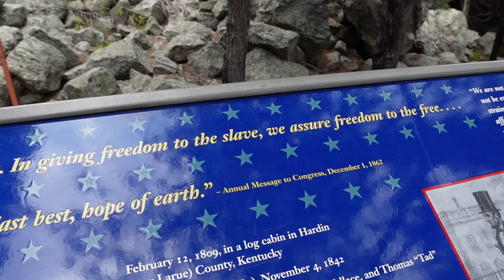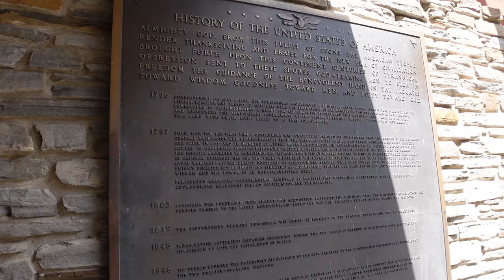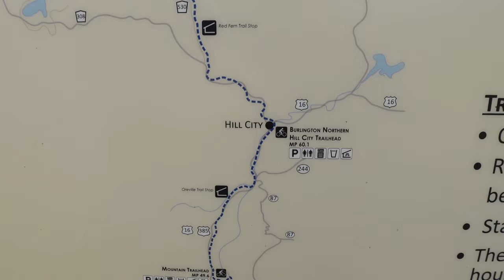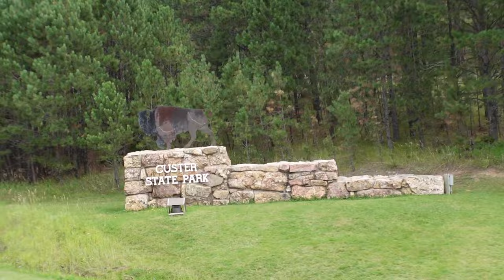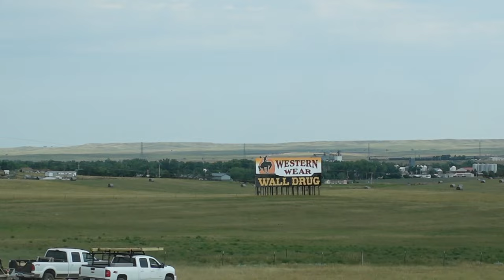DID WE FIND THE NICEST RV RESORT IN THE COUNTRY! | Ekko Van Life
Season 3 Episode 44 - In this episode we visit our friends at their RV Resort near Mt. Rushmore! We of course visit Mt Rushmore and then head over to Custer State Park after a few days of rest, catching up, and cleaning the van!

LINKS TO ITEMS IN OUR VAN:
🔹Oxygenics Shower Head
🔸 Shut Off Valve for Shower Head
🔹Spice rack holder above door
🔸Magnetic Knife Bar
🔹Santoku Knife Set
🔸Xantrex Bluetooth Controller
🔹Bathroom Door Hanging Storage
🔸Mini 300w Inverter
🔹Projector Wall Mount
🔹Everything Keeper
🔸Anything Keeper
🔹Maxxair Fan Cover
🔸Paper Towel Holder
🔹Transit Floor mats
🔸Projector Screen
🔹Mopeka Propane Monitor
🔸J&L Oil Separator
🔹Herringbone Peel & Stick
🔸Peel & Stick Subway Tile
🔹4 Piece Thermometer Set

The road trip of your dreams is just a click away. Harvest Hosts offers RVers unlimited access to farms, breweries, wineries, and attractions across North America. Your membership allows you to stay overnight at any of their 4000+ host locations and in return, they ask that you support the small businesses that host you. The program also offers tons of amazing partner discounts, route planning, and you can upgrade to include community locations and golf courses. It’s a great way to explore new places and try new things, we love it!
➡️ Instagram & Facebook: @nealandbritt
🚐 Winnebago Travato Rental on Outdoorsy:
Bucked Up for all your health supplement needs!
Code: nk20 to save 20%
📸 Filmed on a Sony ZV-1 & a GoPro Hero 9 Black